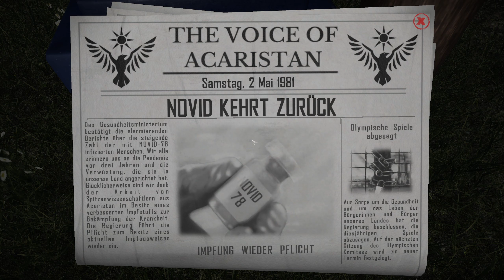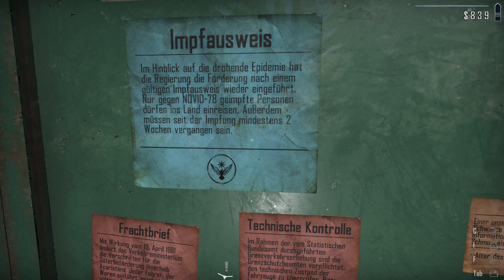Contraband Police - #05 - Pandemie - Novid kehrt zurück und aufräumen im Motel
Oh nein. Jetzt auch noch eine Pandemie. Ich bin angehalten, alle Personen mit ungültigem Impfpass nicht einreisen zu lassen. Da wird also genau hingeschaut. Einige Auswärtsfahrten gibt es heute auch. Ich besuche das Motel, in dem viel los ist, liefere Gefangene und Schmuggelware ab, werde mehrfach überfallen und zu Hause darf ich auch mal wieder den Grenzposten verteidigen … wobei mir die Munition ausgeht.